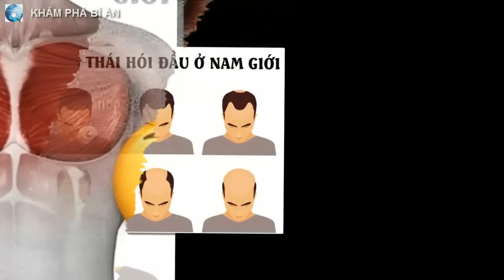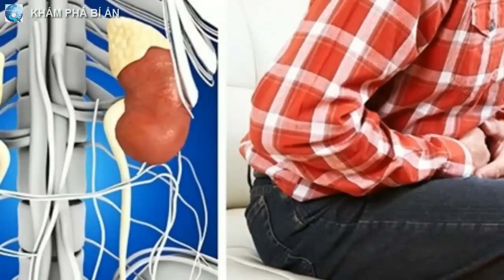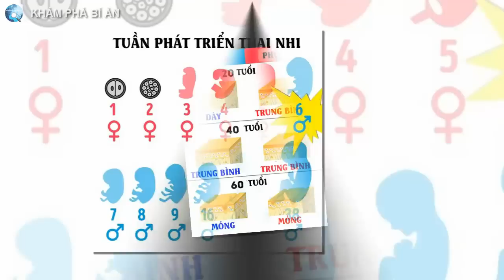7 bí mật về cơ thể của phái mạnh mà chúng ta chưa hề biết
Thì ra trong 5 tuần mang thai đầu tiên, các bé trai đều mang hình hài của con gái hết đấy!